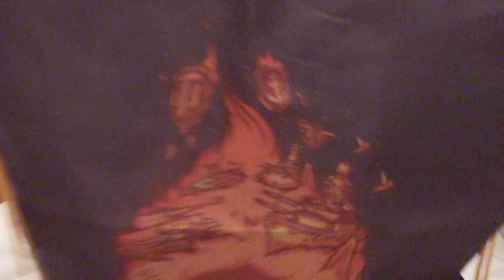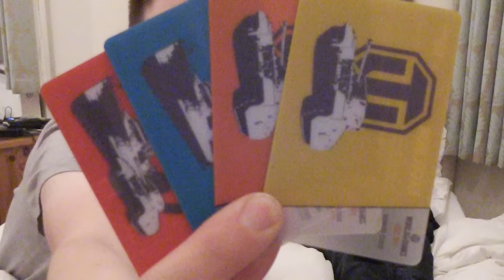Wargaming Goodiebag vom Tankfest 2016 - Unboxing mit Riokat im Bett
Immer wieder sind die Tüten von Wargaming ein großes Thema auf Events und natürlich lässt sich Wargaming nicht lumpen und verteilt auch in Bovington fleissig Geschenke! Hierbei handelt es sich aber nicht um eine Tüte wie früher, sondern es gibt einen Turnbeutel und was sich daran befindet, klären Rio und ich zusammen im Bett auf!